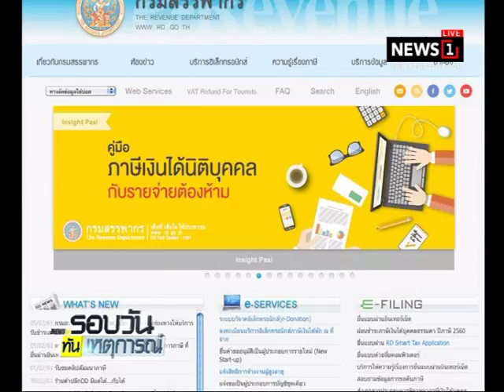กรมสรรพากรเพิ่มช่องทาง รับชำระภาษีผ่านEDC เริ่ม 1 มี.ค.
05/02/2018 กรมสรรพากรเพิ่มช่องทาง รับชำระภาษีผ่านEDC เริ่ม 1 มี.ค.